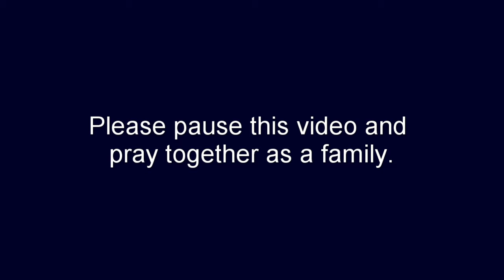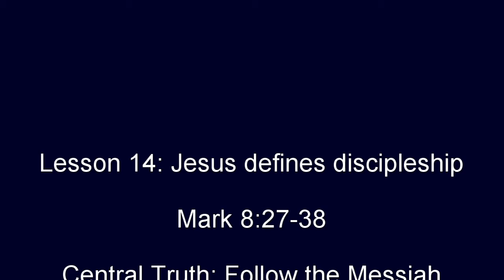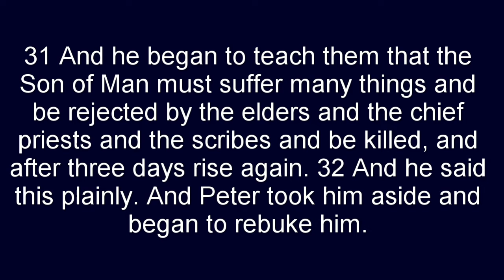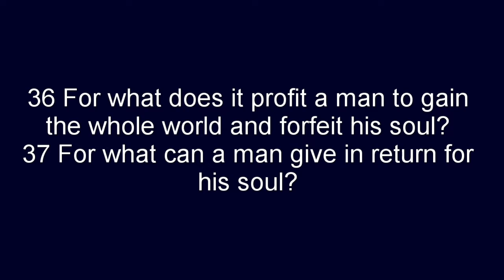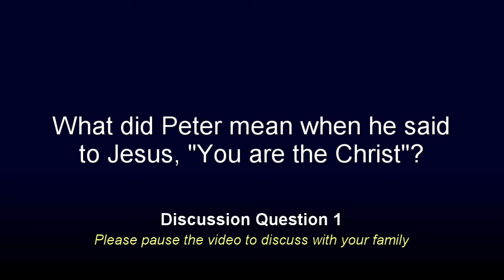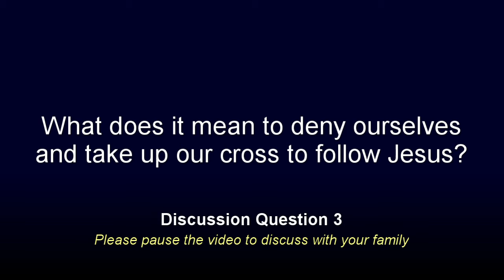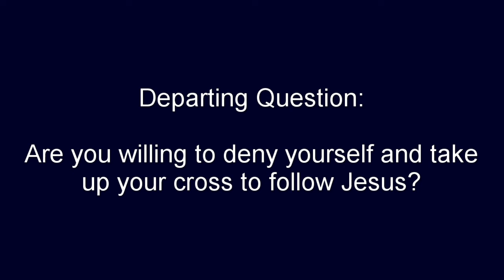Lesson 14: Jesus defines discipleship - Mark 8:27-38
by Beth Jones